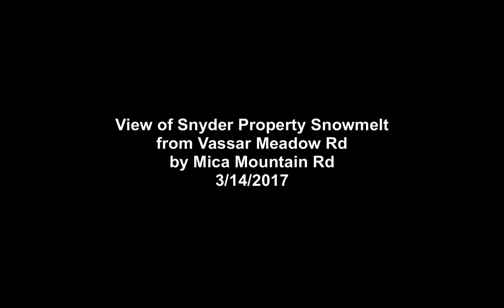17-03-13E Future No Fence Wetlands Snowmelt Slideshow from Forest Photo Points.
No Fence Wetlands snowmelt westside forest slideshow from photo points.
You can see the melting snow water flowing thru the westside forest areas toward the No Fence Wetlands. Notice the water clarity, without sediment flowing from the recent forest management areas. Perfect example of managing forest for timber and environmental quality.   3/17/2017